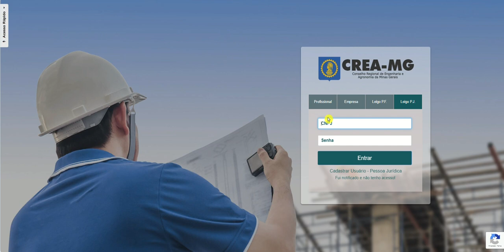[Crea-MG] Apresentação do novo ambiente de serviços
O ambiente de serviços online do Crea-MG está com um novo layout.
Com o objetivo de ser mais intuitivo e acessível, a plataforma conta com um novo design, onde estão disponíveis os acessos para profissional, empresa, leigo pessoa física e leigo pessoa jurídica.

Para acessar os serviços, entre com o seu CPF e senha. Caso não tenha uma senha cadastrada, clique em não tenho acesso, insira seu CPF, nome completo, data de nascimento e e-mail para obter acesso.